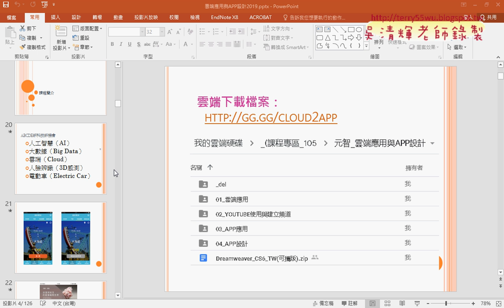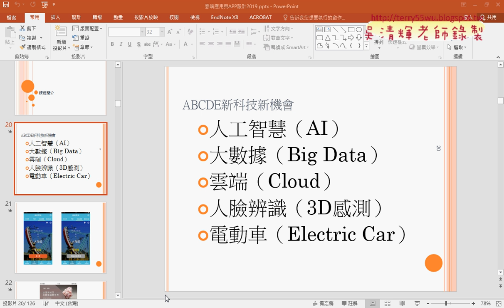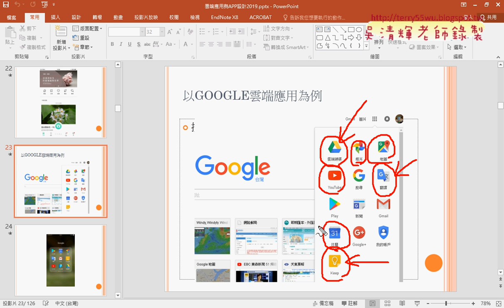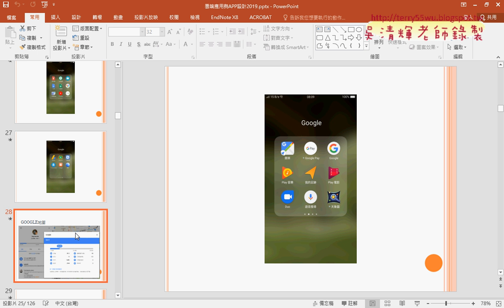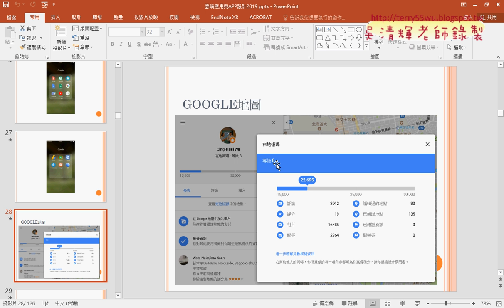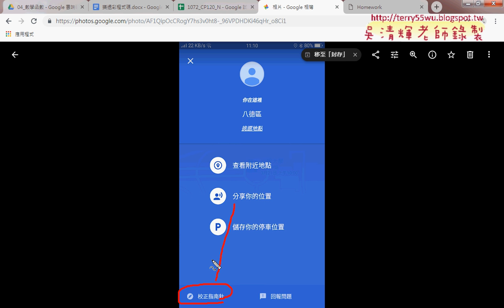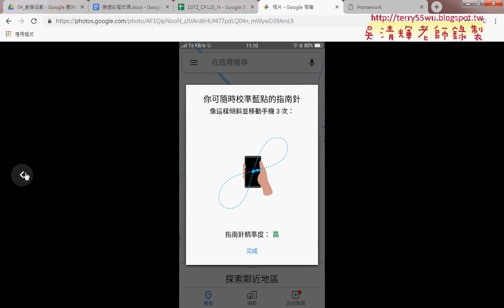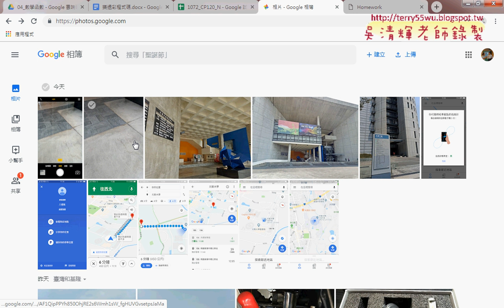01 ABCDE新科技新機會